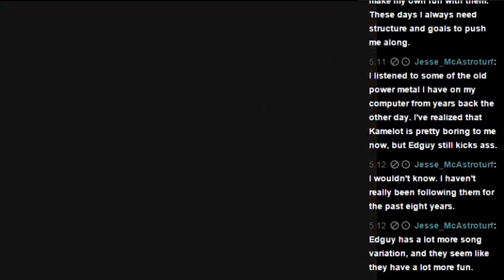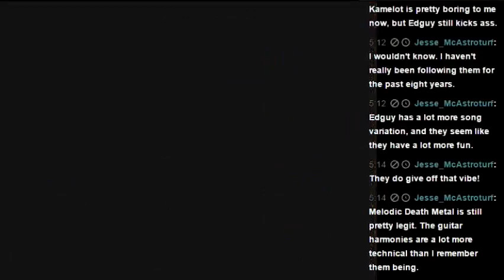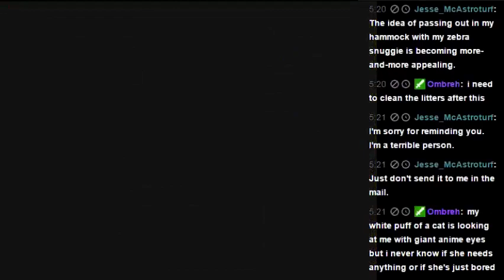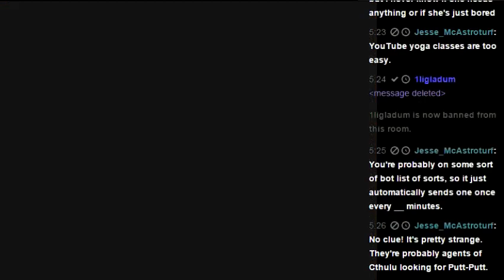Dungeons & Dragons: Warriors of the Eternal Sun Pt. 13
More grinding and spam bots. DEAR GOD THE SPAM BOTS.